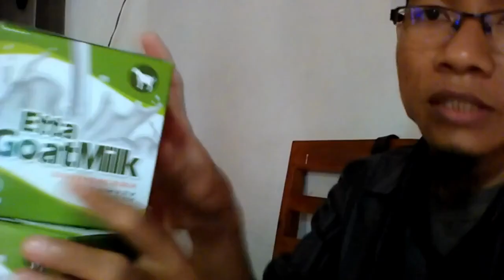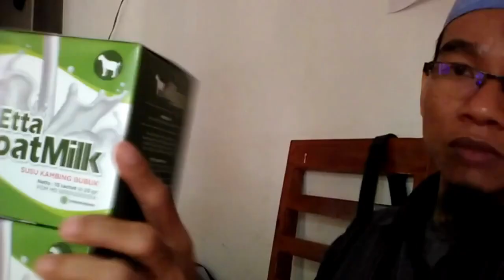Jual hb susu kambing di Tebingtinggi WA 081282707458